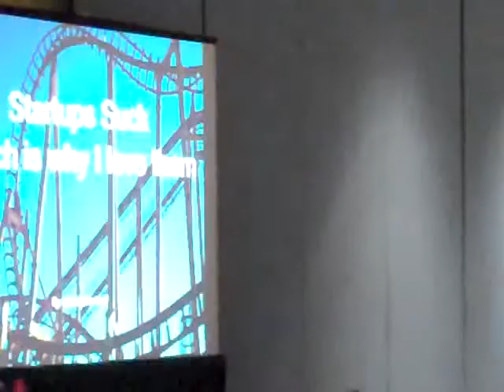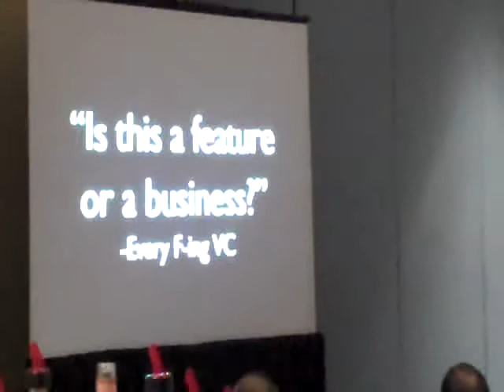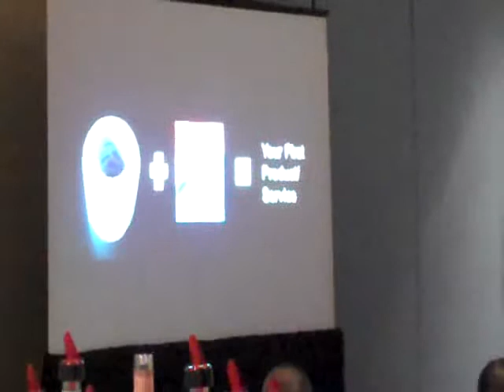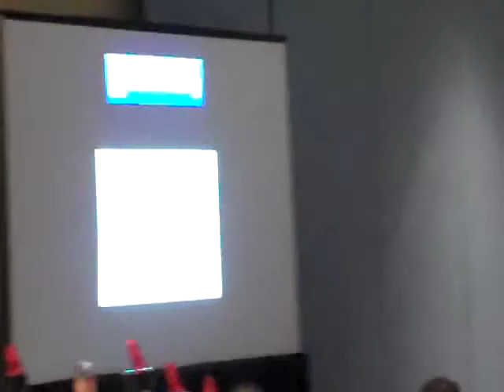Startup Camp Telephony Jamie Siminoff Keynote East 2010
Jamie Siminoff takes the stage and gives a great presentation explaining why you should pursue your  - Jan 21, 2010